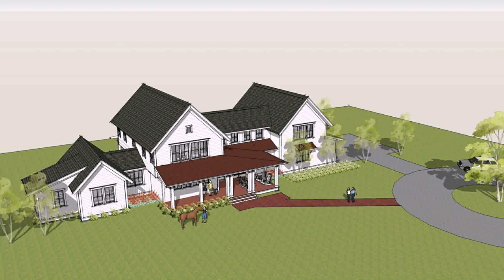Indian Small Farmhouse Design (see description)